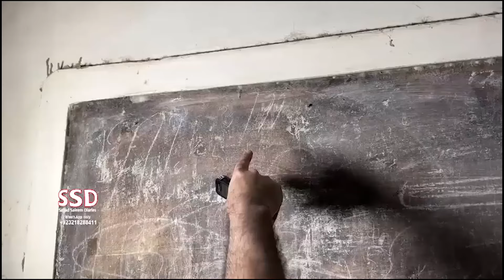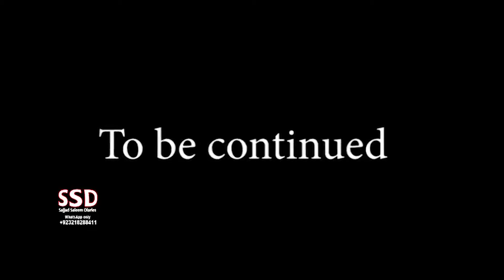SSD 2545 | Kya Ye Bhoot bungla hai..? | Part 1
jinn stories

Our Team:
Sajjad Saleem
Abdul Samad
Shiraz Irani
Sajid Baloch
Kamran Baloch